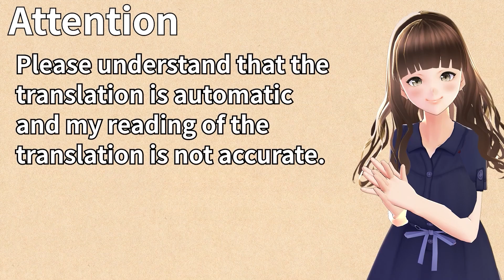今一番支えて欲しい人が…… - WHITE ALBUM2 幸せの向こう側 #015